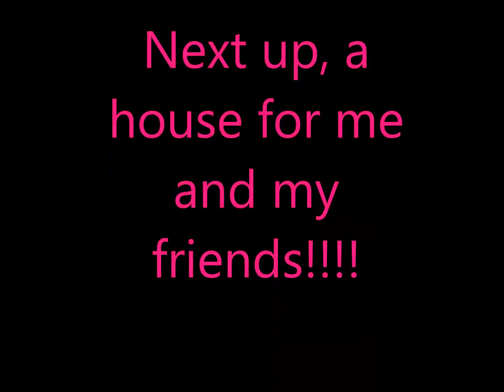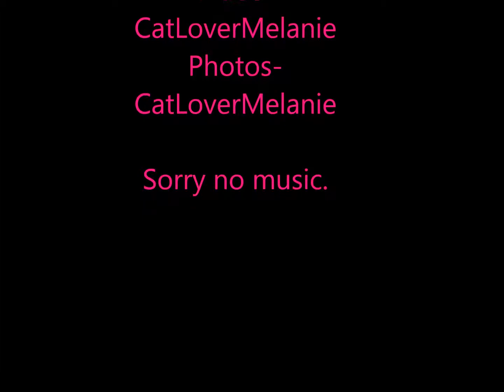minecraft movie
my minecraft world